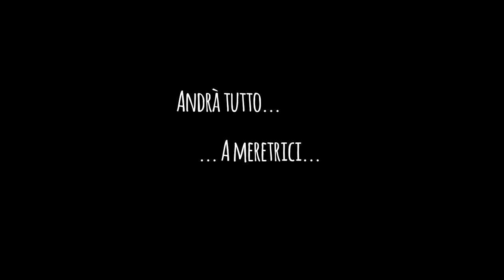Esperienze: My quarantine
Not all quarantines come to harm. I finally found the time to change the playlist in the car. Because all by my self... Don't wanna be!